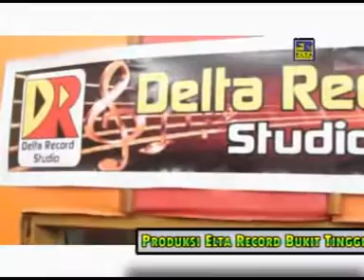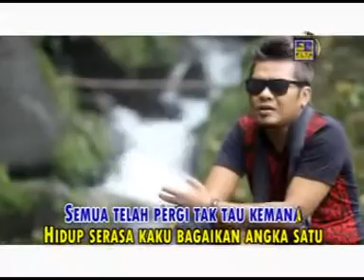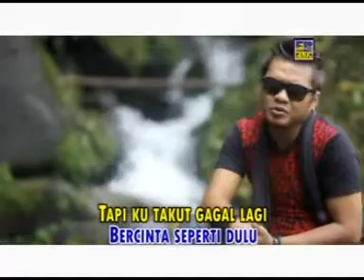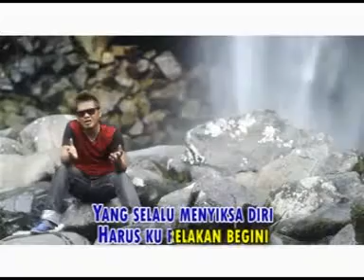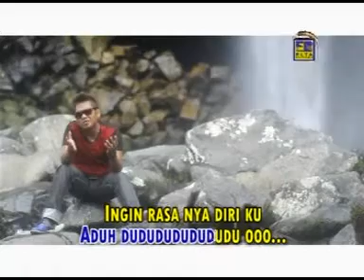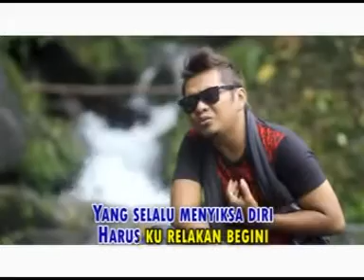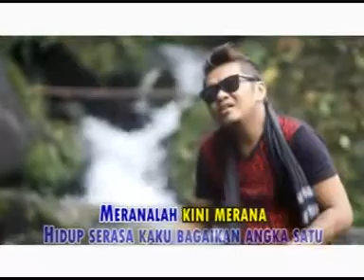Taufiq Sondang-angka satu (official music video) lagu dangdut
Angka Satu
 Cipt  Caca Handika
Voc  Taufiq Sondang

Terima kasih